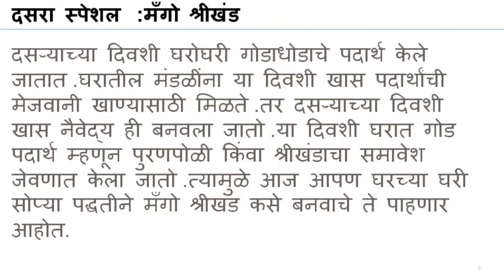आम्रखंड | Aamrakhand Recipe In Hindi | How To Make Amrakhand At Home | Mango Shrikhand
आम्रखंड - Mango Shrikhand - Amrakhand recipe

श्रीखन्ड (Shrikhand) बनाने में सबसे आसान लेकिन स्वाद में एकदम लाजवाब. श्रीखन्ड में आम का स्वाद उसे और भी अधिक स्वादिष्ट बना देता है. आईये आज आम का श्रीखंड (Mango Shrikhand)  आमखंड बनाये.

आवश्यक सामग्री - Ingredients for Mango Shrikhand
ताजा दही - 2 1/2 कप (500 ग्राम)
पाउडर चीनी - 1/4 कप
आम का पल्प - 1 कप
काजू या बादाम - 4
पिस्ता - 5-6
इलाइची - 2

विधि - How to Make Mango Shrikhand

दही को किसी मोटे कपड़े में डाल कर, बांध कर लटका दीजिये, दही का सारी पानी निकल जाय और दही एक दम गाड़ा हो जाय, तब उसे कपड़े से निकाल कर प्याले में डालिये.

काजू या बादाम को छोटे बारीक पतले टुकड़े में काट लीजिये, इलाइची छील कर कूट लीजिये और पिस्ते भी बारीक काट लीजिये.

बांधे हुये दही में पाउडर चीनी, आम का पल्प, आधे बादाम, पिस्ते और काजू और इलाइची डाल कर मिला दीजिये, आम खन्ड को छोटे प्यालियों में डालिये और पिस्ते, बादाम डालकर सजा दीजिये.

आम खन्ड के प्याले फ्रिज में रखकर ठंडा कीजिये, खाना खाने के बाद ठंडा ठंडा आम खन्ड परोसिये और खाइये.

सुझाव:
बांधे हुये दही में, अनन्नास पल्प, लीची पल्प, स्ट्रावेरी पल्प जो आपको पसन्द हो मिलाकर नये स्वाद में श्रीखन्ड (Srikhand) बनाइये, परोसिये और खाइये.